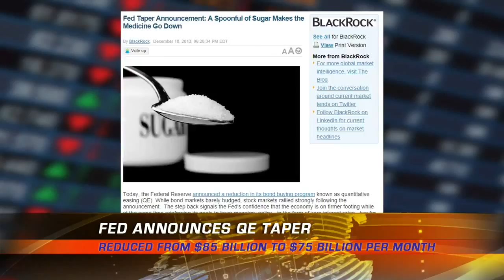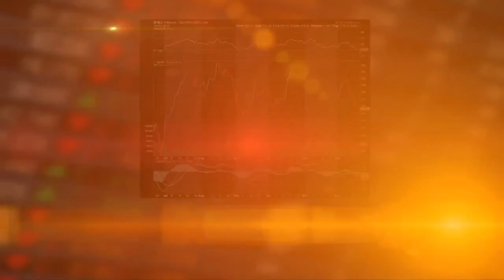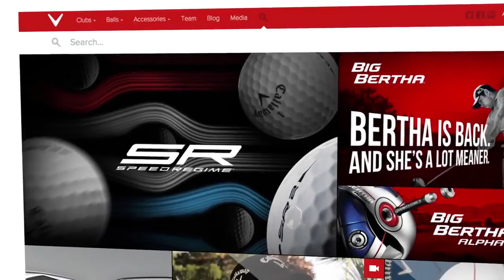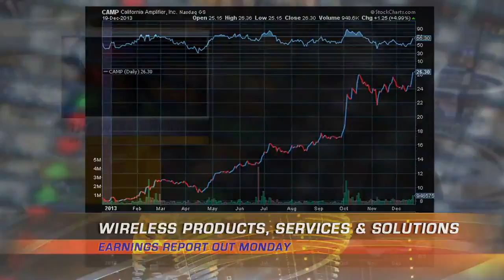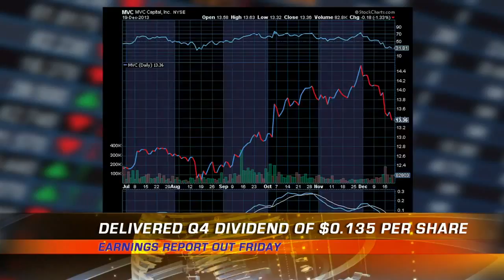Any News is Good News for the Stock Market CrushTheStreet com WMW 12 20 13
crushthestreet data-target-new-window= True crushthestreet CC8Q6TgYACITCOzV6vmO3NICFR6dVQod9FoKYyj4HQ noopener crushthestreet

This 50 Cent Stock has a $2.65 Price Target! CrushTheStreet Gold2016 CC8Q6TgYACITCOXVj_qO3NICFYSYVQodiaYDcij4HQ CrushTheStreet Gold2016 data-target-new-window= True noopener CrushTheStreet Gold2016 GUEST: KrisAnneHall CC8Q6TgYACITCOXVj_qO3NICFYSYVQodiaYDcij4HQ KrisAnneHall data-target-new-window= True noopener KrisAnneHall TOPICS IN TH

Gold Value and Gold Prices from 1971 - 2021: An Empirical Model Link: amazon dp 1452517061 CC8Q6TgYACITCMTG4fqO3NICFVSOVQodigwM_ij4HQ amazon dp 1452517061 data-target-new-window= True noopener amazon dp 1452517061 Gary is the owner and writer for popular contrarian investment site DeviantInvestor . He's also the author of Gold Value and Gold Prices from 1971 to 2021. Mr. Christenson is a retired accountant and business manager with over 30 years experien

The Coming Economic Collapse & World War 3 is Coming! - Steve Quayle

 The major U.S. equity indices closed lower Thursday ahead of the Labor Department's jobs report on Friday which investors believe could will bring bad news for economic growth. Breaking news at the end of the trading session, Facebook announced plans for its IPO, saying it will sell 180 million shares at a price range between $28 and $35 per share. If the social network sells at the top end of the range, the company could raise $6.3 billion in the offering. This would give them a total market capitalization just under $75 billion. Facebook will begin trading on the Nasdaq exchange under the ticker FB on an expected d

 fxempire CC8Q6TgYACITCOWn2vuO3NICFc2lVQodPkoLUij4HQ fxempire data-target-new-window= True noopener fxempire -September 7, 2012 index daily technical analysis for the Dow Jones 30 INDEX. Find more information about Forex and Commodities News ( fxempire news CC8Q6TgYACITCOWn2vuO3NICFc2lVQodPkoLUij4HQ fxempire news data-target-new-window= True noopener